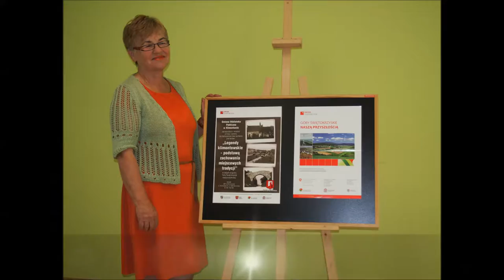Legendy Klimontowskie pierwsze spotkanie 19 maja 2016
Pierwszy z 10 odcinków  obrazujących spotkania Seniorów z dziećmi i młodzieżą w ramach projektu  "Legendy klimontowskie - podstawą zachowania miejscowych tradycji" w ramach projektu "Góry Świętokrzyskie naszą przyszłością".  Uczniowie spotkali się z trójką seniorów w Publicznej Szkole Podstawowej im. Jerzego Ossolińskiego w Klimontowie. Projekt realizowany przy wsparciu Szwajcarii w ramach szwajcarskiego programu współpracy z nowymi krajami członkowskimi Unii Europejskiej.